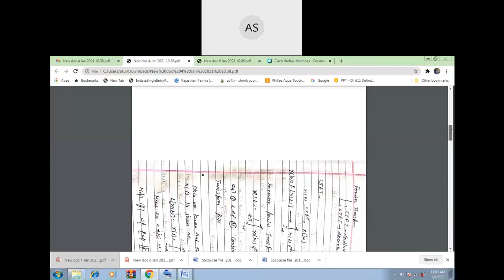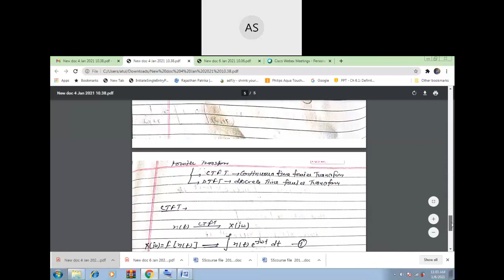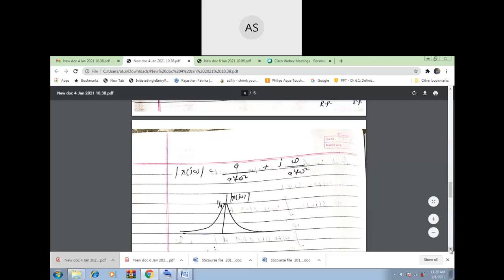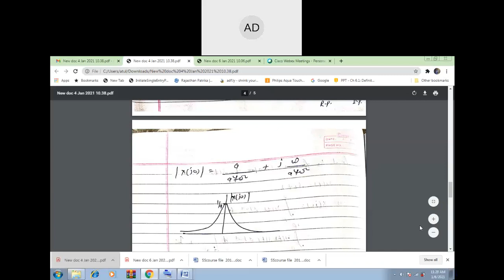3EC403 SIGNAL & SYSTEM DTFT BY ATUL SHARMA